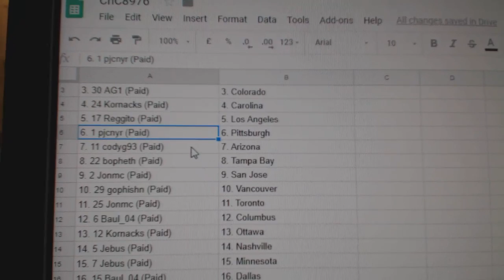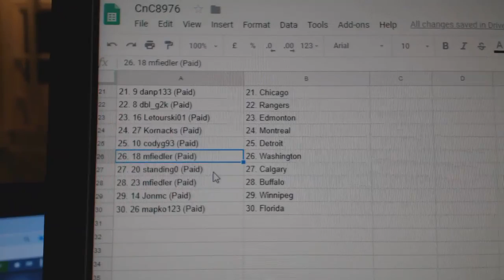Team Randoms - C&C #8986